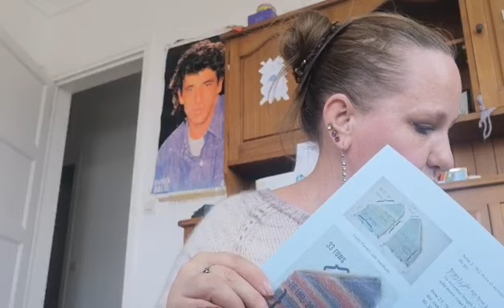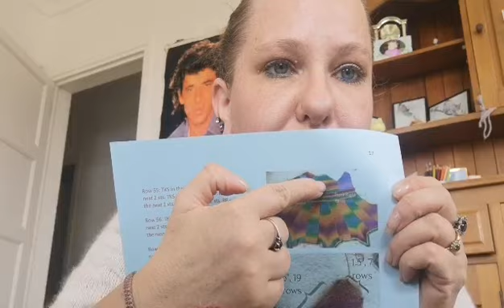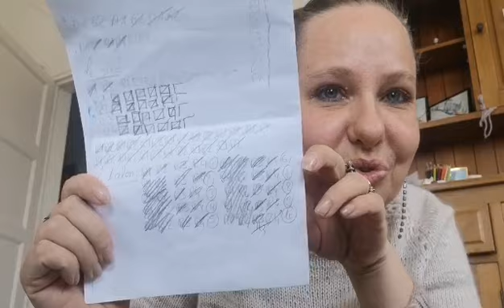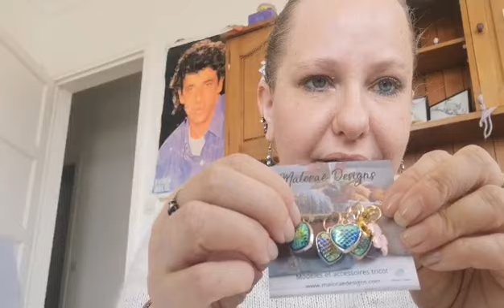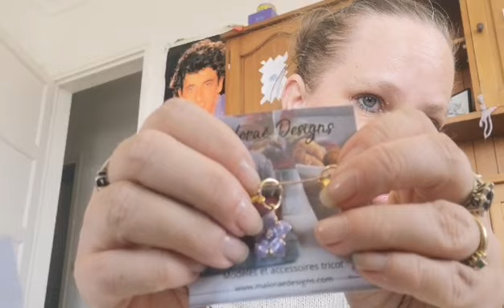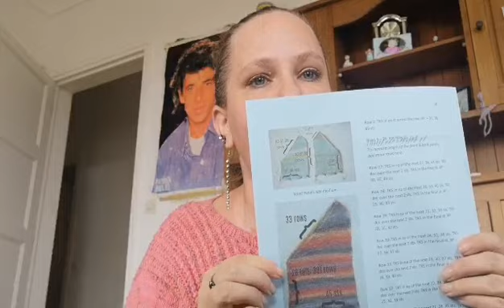vlog créatif 8🦄💙🧶🧵🐈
Pseudo ravelry : mamichka80
Pseudo Instagram : Lasalle.sandrine80